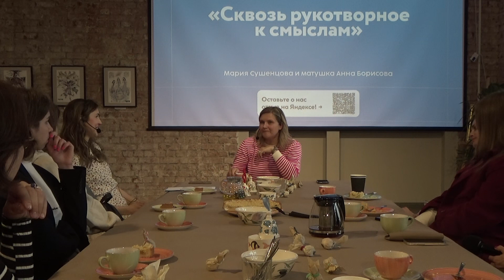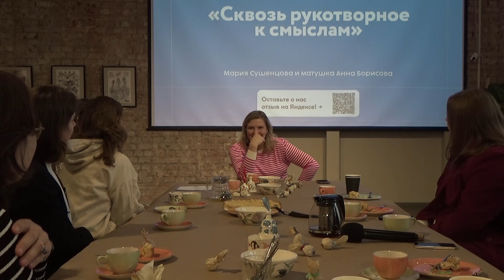Портрет женщины: сквозь рукотворное к смыслам